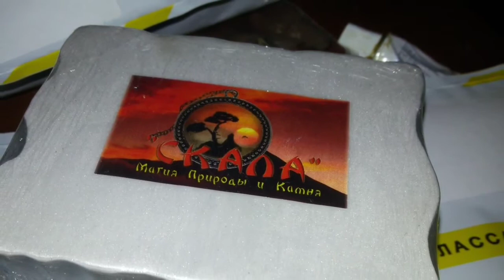EVOLUTION OF JEWELRY FROM DM "SKALA" PART No. 1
Поддержать проект(мастер копит 50К на строительство помещение для мастерской своими руками)